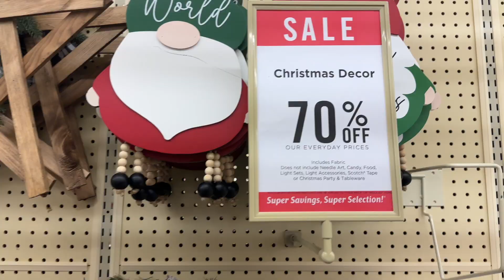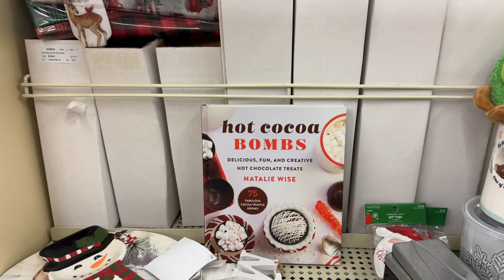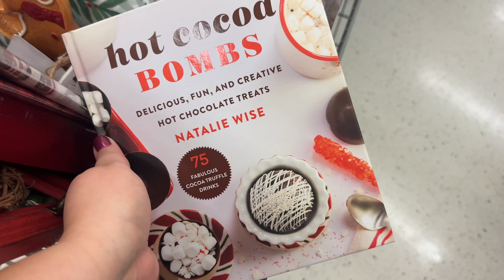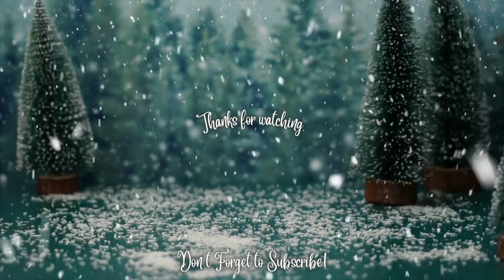HOBBY LOBBY CHRISTMAS SHOP WITH ME | VLOGMAS DAY 23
Hey guys! Today I take you guys along to hobby lobby to christmas shop with me during their 70 percent off sale! I love hobby lobby so much especially during the holidays so I had a really fun time their today!!

Always, Jazzy